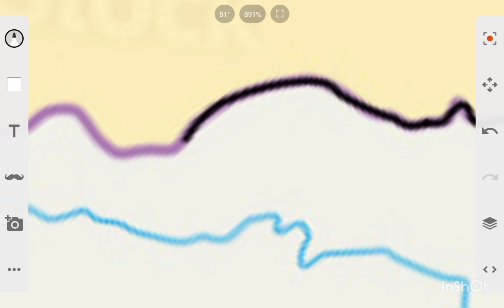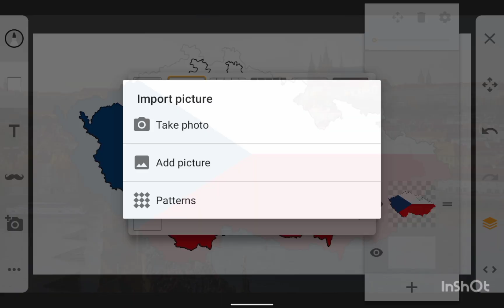Czechia | Flag Map Speedart